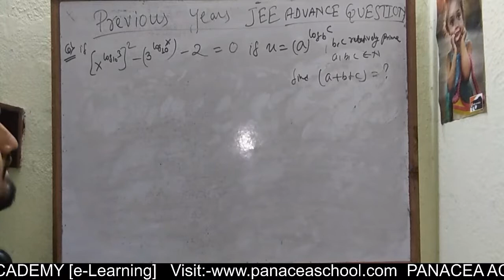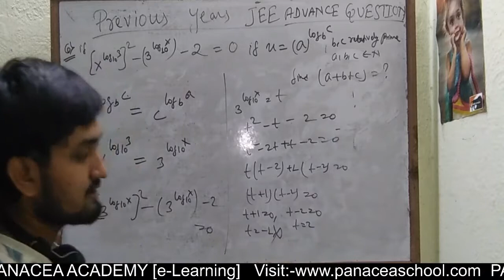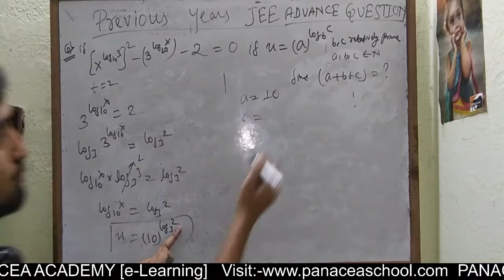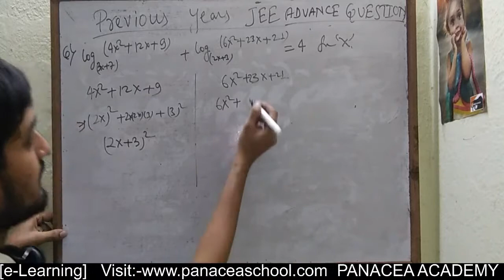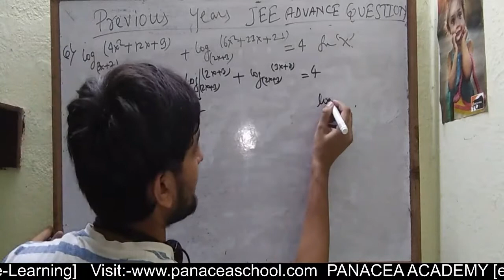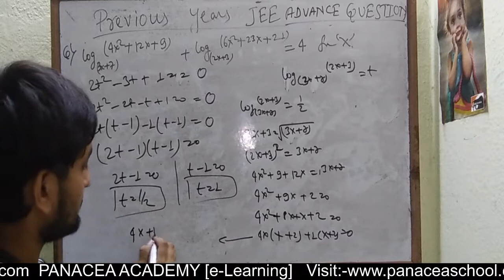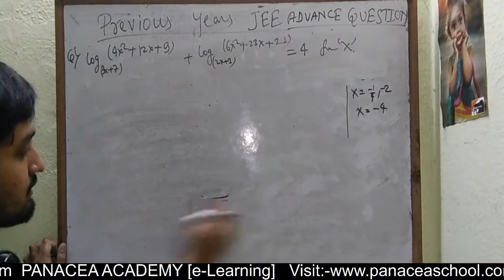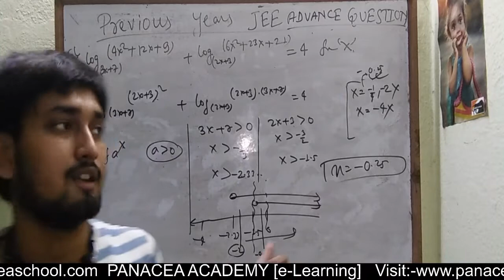JEE ADVANCE QUESTION-1 | LOGARITHMS, INEQUALITIES | ADITYA NARAYAN Sir | SSC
join our telegram channel for doubts regarding numericals